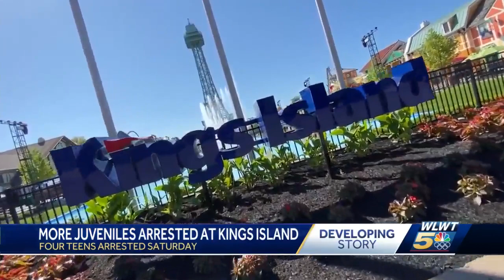Police: 4 juveniles arrested in another disturbance at Kings Island on Saturday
Four juveniles were arrested Saturday at the Kings Island public drop-off area, the latest in a series of problems for the Mason, Ohio, amusement park.